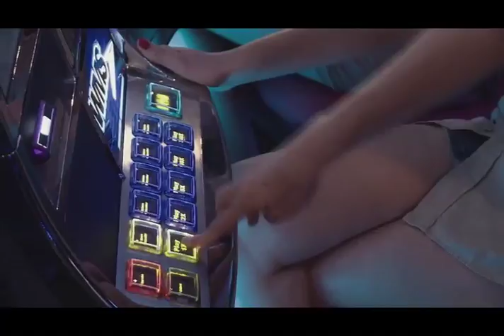Destinos In Casino De Asuncion